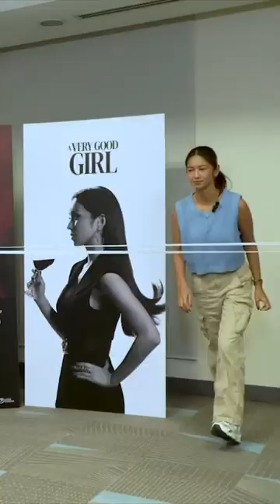Mapa-cartwheel kaya sina Kath and Dolly for the win? 🤸